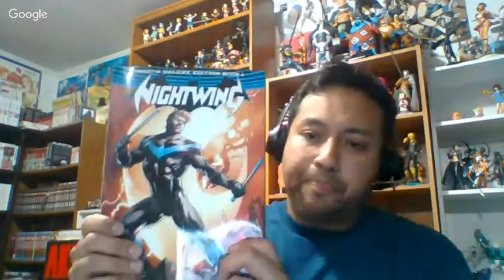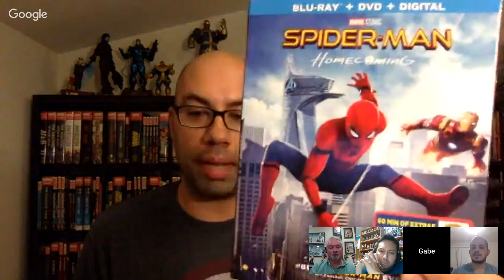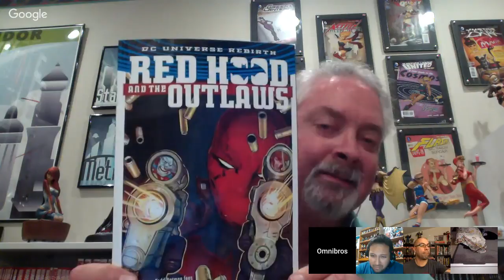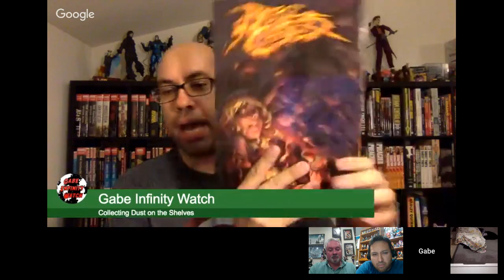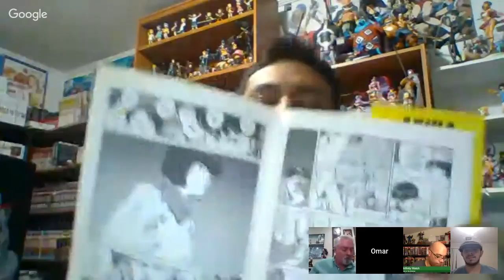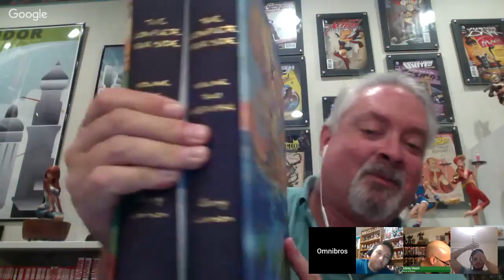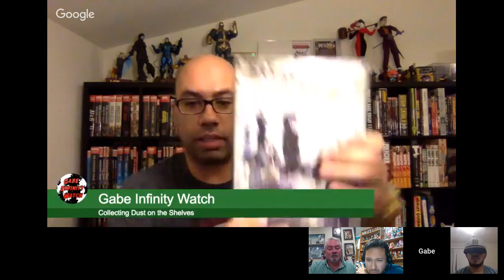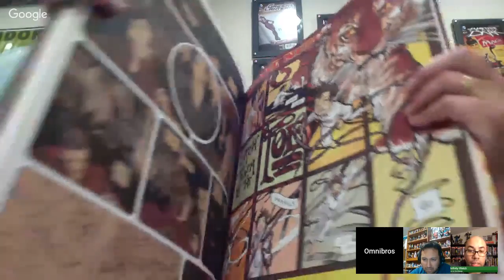Comic Book Box Sets!!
This week we drive into box sets, including the amazing Akira 35th Anniversary box set.

This week we talk about:
Show us your haul
What did you read

Box sets:
Akira
Farside
Bone
Marvel Secret Wars
Usagi Yojimbo
FreakAngels
Teenage Mutant Ninja Turtles
Little Nemo
Strangers in Paradise.
Ducktales.

Welcome to Omnibros Live. A weekly video show hosted by poopular Omnibus Collectors and comic book fans. We bring you weekly updates of what collected editions and graphic novels are being releases as well as reviews and topics surrounding the world of collecting graphic novels and premium collected editions.